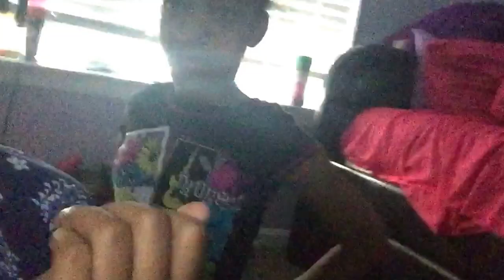Just to know